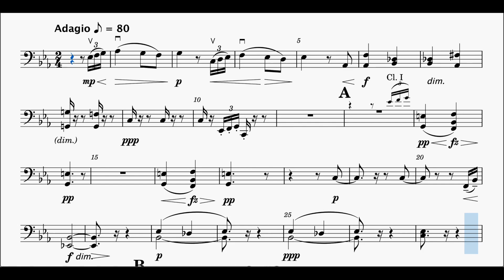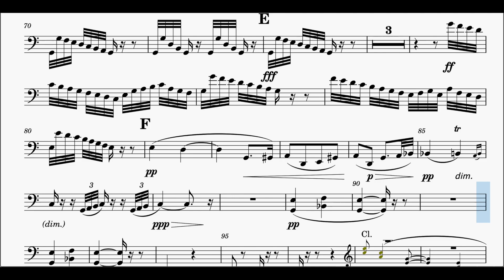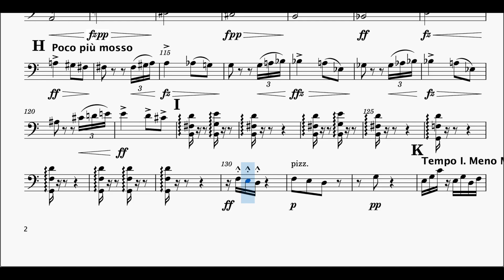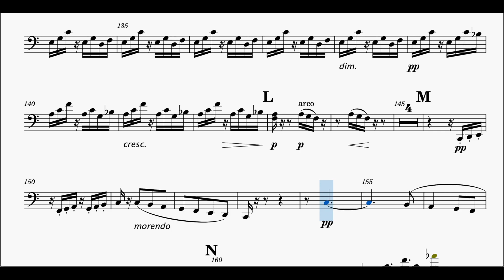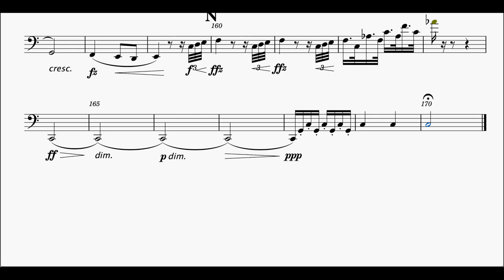🎼드보르작 교향곡8번 2악장 첼로 크게 듣기 | A. Dvorak Symphony No.8 2nd mov. Cello part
첼로 연주자를 위한
드보르작 '교향곡8번 ' 2악장

A.Dvorak Symphony No.8 2nd mov. for Cello player.